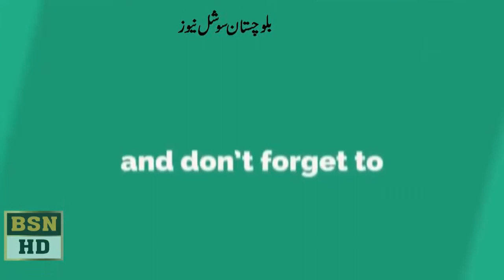ڈپٹی اسپیکرسرداربابرموسی خیل مولوی سرورودیگربلوچستان میں حلقہ بندیوں کےحوالےسےپریس کانفرنس کررہےہیں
ڈپٹی اسپیکرسرداربابرموسی خیل مولوی سرورودیگربلوچستان میں حلقہ بندیوں کےحوالےسےپریس کانفرنس کررہےہیں ان کاکہناتھاکہ بلوچستان  کے علاقے موسی خیل میں ہونے نئے میں حلقہ بندیاں کسی صورت قابل قبول نہیں